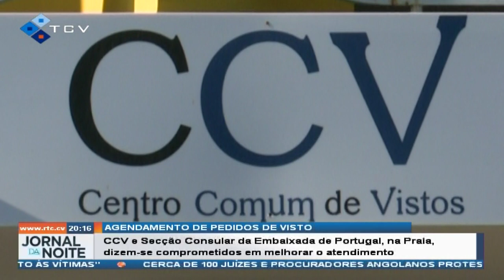CCV e Secção Consular da Embaixada de Portugal, dizem-se comprometidos em melhorar o atendimento